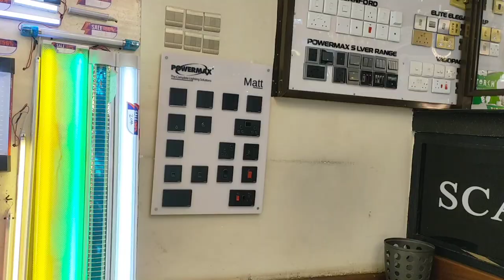HOUSE FINISHINGS SHOPPING CHANDELIERS AND MORE ELECTRICALS